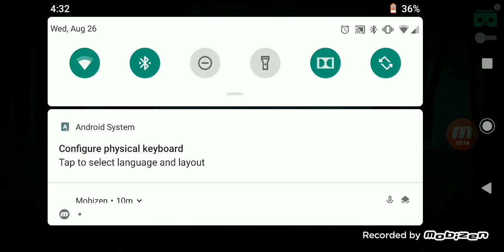My first VR video (Horror House)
This is my first VR video, I hope you guys enjoy